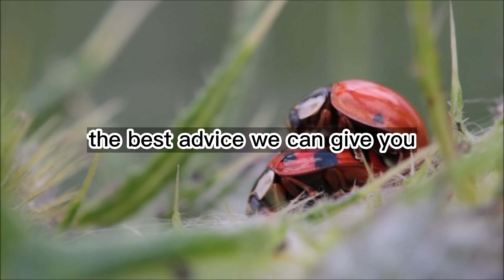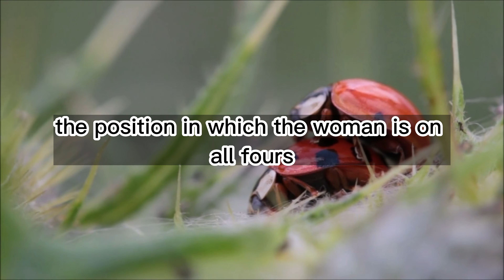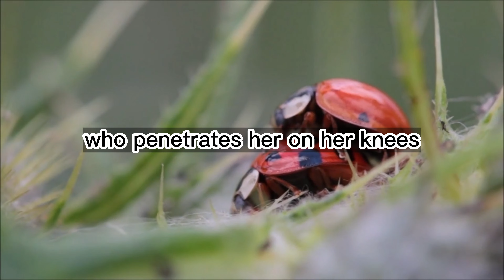5 SECRET POSITIONS THEY LIKE THE MOST THAT EVERY MAN SHOULD KNOW! Curious Facts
5 SECRET POSITIONS THEY LIKE THE MOST THAT EVERY MAN SHOULD KNOW!

The Curious Facts channel is mainly dedicated to facts, curiosities, narratives, psychology about men and women, great quotes about psychology and human behavior, psychology trivia, legends, myths and much more. We always try to explain and teach those who know nothing about these events. The goal of this channel is to transmit wisdom about everything and everyone.

All our content is totally educational and seeks to inform as many people as possible about the content presented.